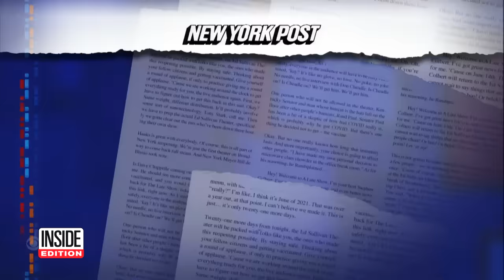Could Taylor Swift Fans Impact the Presidential Election?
In a new poll, 18% of voters say they're "more likely" to vote for a candidate endorsed by Taylor Swift. According to The New York Times, President Biden's campaign allegedly thinks her support is "The endorsement of their wildest dreams." When asked about the idea, White House Press Secretary Karine Jean-Pierre laughed it off but did not deny it. The prospect of Swift campaigning for Biden is making some conservatives nervous. Inside Edition's Steven Fabian has more.